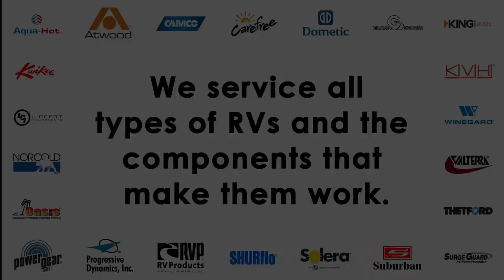RV Refrigerator Cooling Performance Issues – Cooling Unit Blockage & Ice Dam issues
In this video, Certified RV Technician, Darren Koepp, discusses performance issues with RV absorption refrigerators. Topics include cooling unit blockages and a breach in the cooling unit which creates an ice dam.  He then performs a field repair of an ice dam issue.

Need expert help with your RV?  We have created two options for you on the following link: